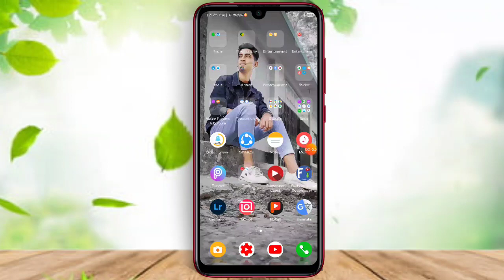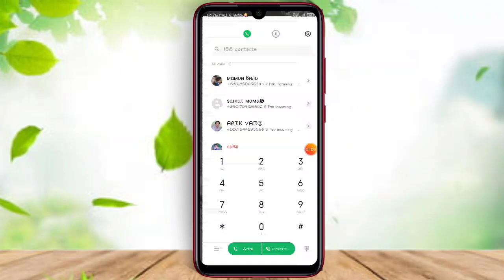Robi New sim offer 1GB 9tk 7Day | Robi New sim Internet offer 2021| Robi low price internet offer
📱Contract Me📱

              💜✋FLLOW ME✋💜